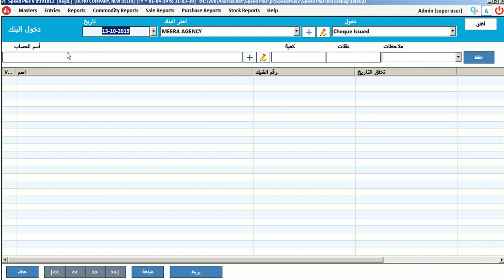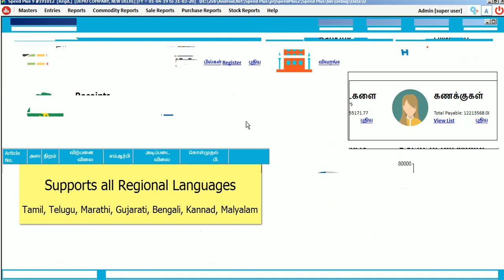Speed Plus 9.0 Unicode Based Software Complete Interface In Selected Language.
Solver Solutions always focus on delivering specialized software for different kinds of businesses which not only cover accounts rather helps in managing your business in your way. Save your valuable time, Increase your profit, achieve your targets, learn about more business secrets by implementation of accurate business solutions designed esp. for your business. Great Opportunity on GST.
Start Software Business on your own brand name. 50 lakh New Customers ready to adopt GST Software. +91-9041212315 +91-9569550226